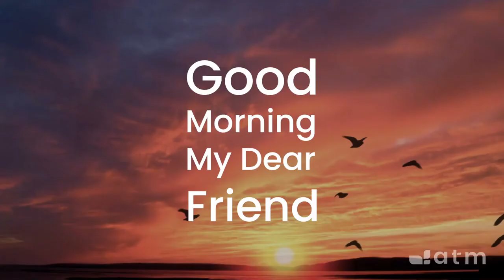Good Morning My Dear Friend #8 February 26, 2021